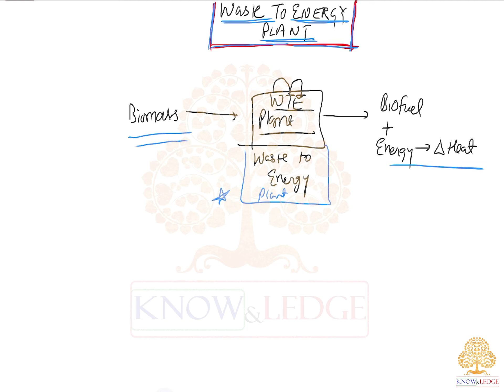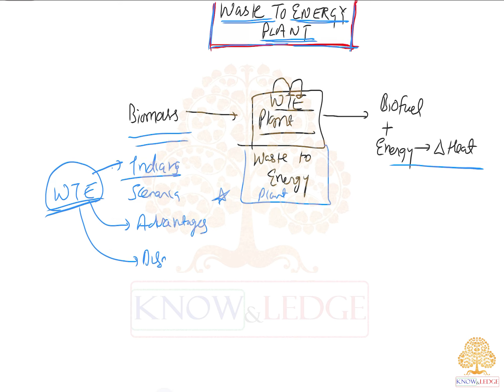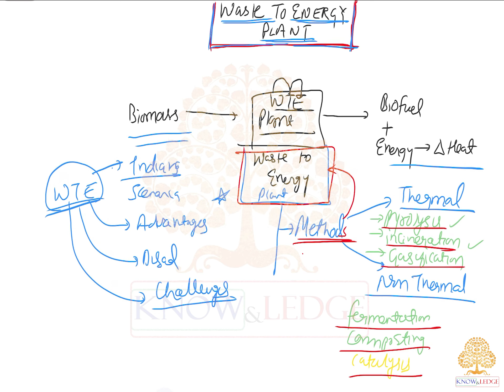GS3- L14- Biomass Energy- Generations of Biofuel, Waste to Energy Plant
1. Waste to Energy Plant
2. Advantages of WTE Plant
3. Challenges to WTE Plant
4. Generations of Biofuels
5. Advantages and Disadvantages of Biofuels
6. Government Initiatives w.r.t Biofuels